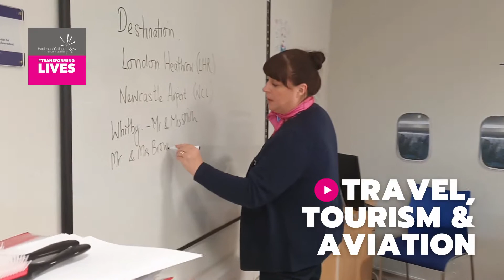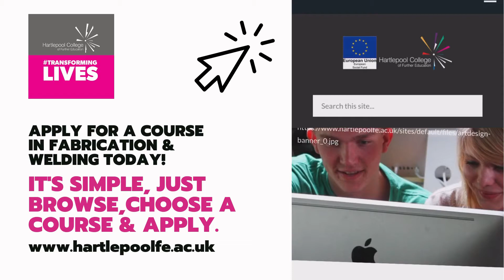Opportunities in Travel, Tourism and Aviation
Opportunities in Travel, Tourism and Aviation at Hartlepool College of Further Education

Travel, tourism and Aviation is a fast-growing industry in both the UK and across the world. Career opportunities include work in travel agencies, tourist information centres, as a resort representative and airline cabin crew.

All our courses provide an overview of the industry for anyone interested in a career in travel, tourism and aviation. It offers a platform for a range of career options as well as an opportunity to enrol onto the College’s Foundation Degree Travel and Tourism on successful completion of the Level 3 Diploma.

In addition, we offer a wide range of enrichment activities including overseas visits (with one European visit being held annually), cabin crew training, tour operator and airport visits. All learners have an opportunity for work placements with local travel, tourism and aviation providers.